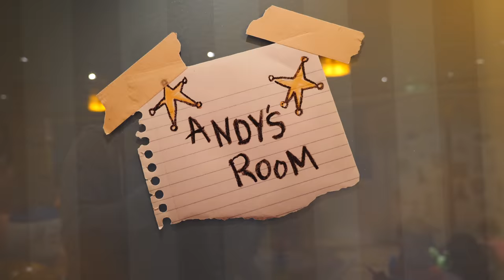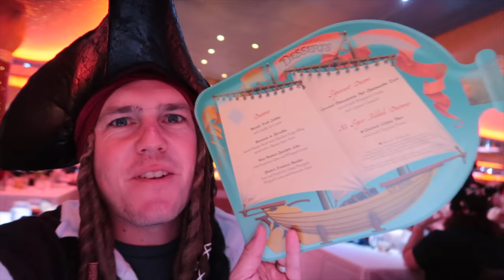PIRATES TAKE OVER DISNEY CRUISE SHIP!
Another day on the cruise ship! But today is different! PIRATES ARE TAKING OVER! Do we escape? Or join the crew?!